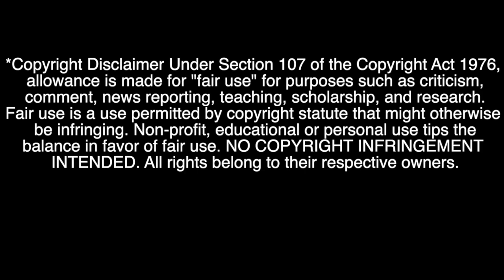First Time Hearing Dimash Cover "Greshnaya Strast Sinful Passion" By A'Studio || ALovely Reaction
Dang, Dimash Loves to Flex his talents! This was honestly such a beautiful song! What did you think about it??